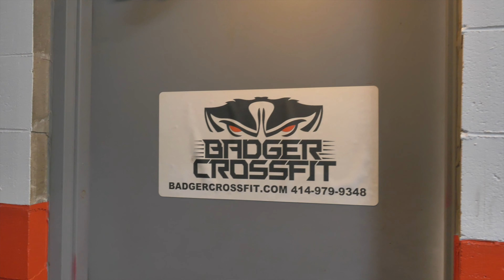Marc's Story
Marc R is an incredibly hard working member who has improved so much in his time with us. We are honored to have him here. Here's his story...